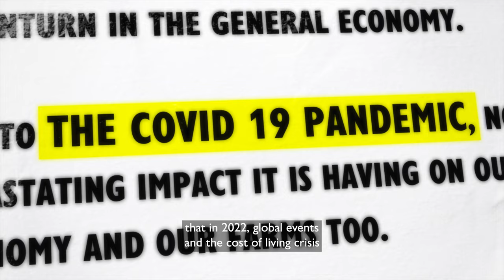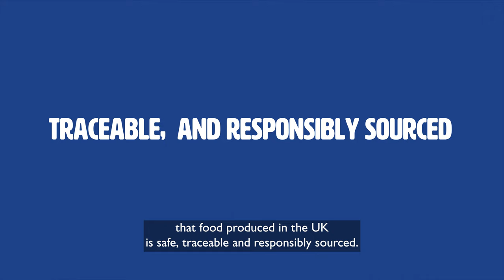Red Tractor’s Trust in Food Index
Food is at the centre of some of the fiercest public debates - from what we eat and what makes a healthy diet, to how it is produced, and information on packaging.

Having confidence in the food that we buy and enjoy is essential to the health and wellbeing of our nation. The Red Tractor food scheme was created to rebuild the public’s confidence in British food after safety scares in the 1990’s.

The Trust in Food Index provides a helpful and unique perspective on the important question for food industry – Does the British public trust the food that it eats?